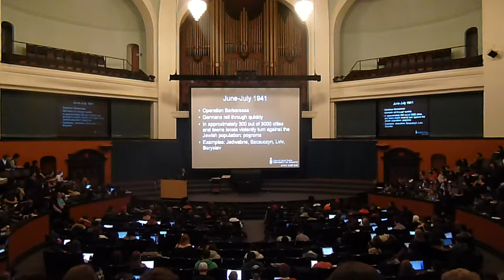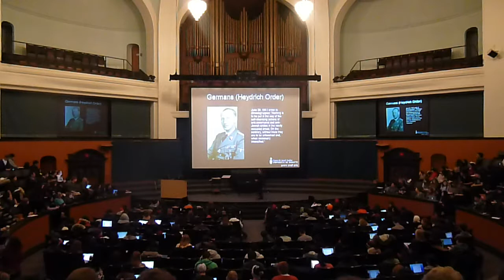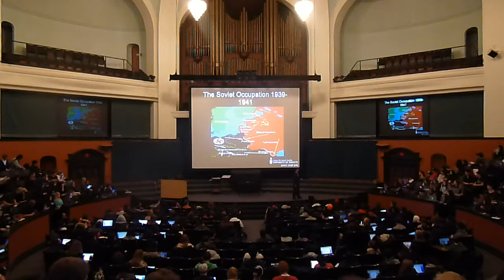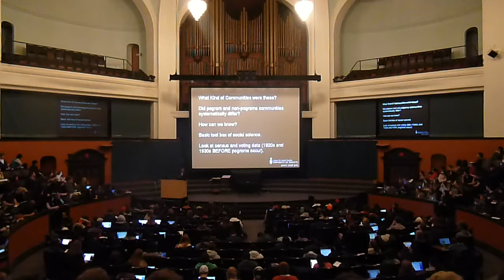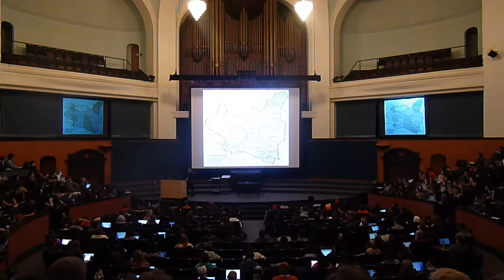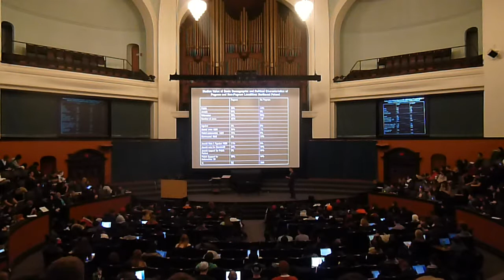Political Science lecture - Civilian Violence & War (part 2)